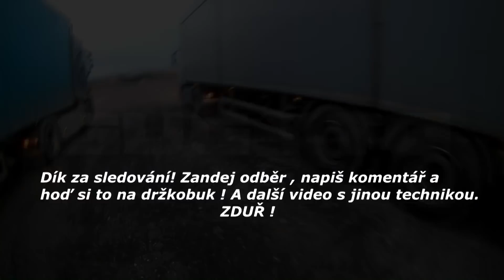PRÁCE KAMIOŇÁKA - ŠPANĚLSKO - ŠVÝCARSKO - MYDLOVARY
Joakim Karud